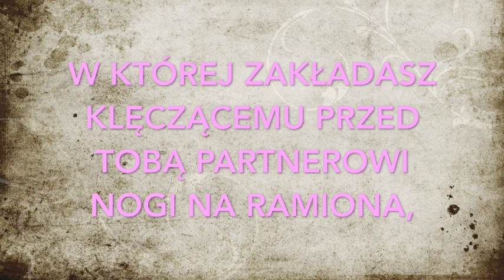Jak się kochać, by szybko zajść w ciążę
Jak się kochać, jaką wybrać pozycję, by szybko zajść w ciążę a przynajmniej zwiększyć swoje szanse